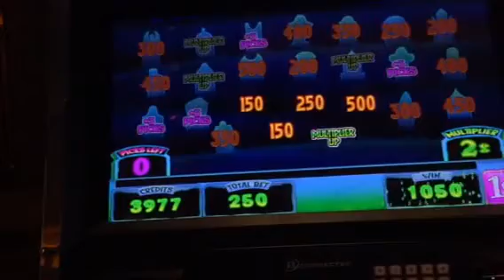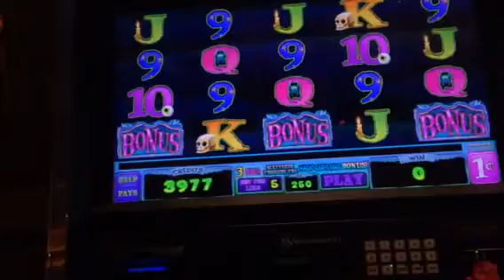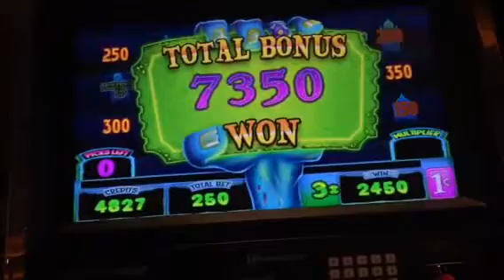midnight matinee max bet graveyard bonus(3)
blue chip casino